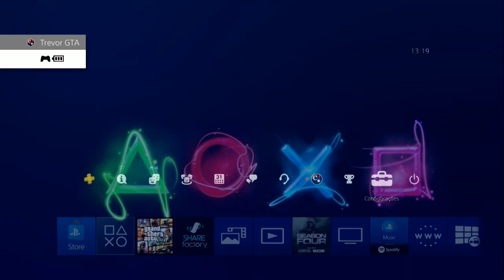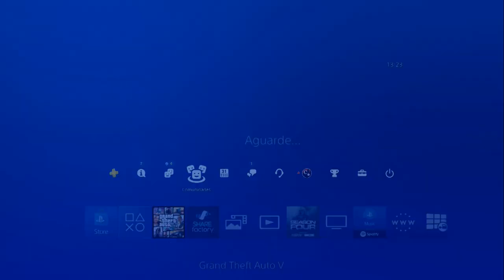**NOVO**🔥VALE A PENA?🔥RH8 P/ $904.000💰GLITCH SOLO👽PS4/XBOX1👍 GTA5 ONLINE👌Versão 1.50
▬▬▬▬▬▬▬▬▬▬▬ஜ۩۞۩ஜ▬▬▬▬▬▬▬▬▬▬▬▬▬▬
▓▓▓▒▒▒░░░ LEIA A DESCRIÇÃO DO VÍDEO ░░░▒▒▒▓▓▓
▬▬▬▬▬▬▬▬▬▬▬ஜ۩۞۩ஜ▬▬▬▬▬▬▬▬▬▬▬▬▬▬

ID: PS4 - Capitaocaverna74
ID: PS4 - Ccaverna74
ID: PS4 - Capitao74caverna
ID: PS4 - Capitao_74
ID: PS4 - Capitao-74